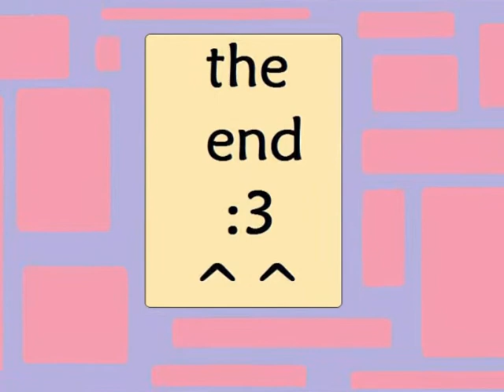Peanut Butter Jelly Time!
Me and my friend were bored so we made this x3